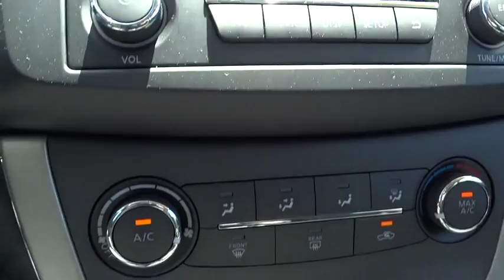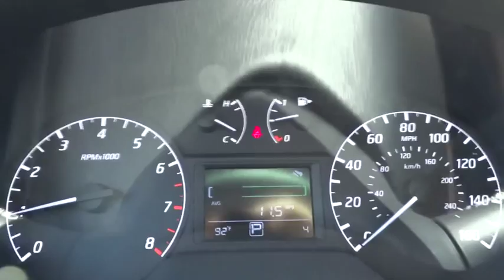2015 Nissan Sentra Reno, Carson City, Northern Nevada, Roseville, Folsom, NV A2706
2015 Nissan Sentra
2015 Nissan Sentra 4dr Sdn I4 CVT S - Stock#: A2706 - VIN#: 3N1AB7AP6FY282388